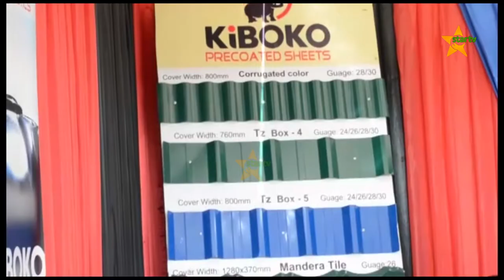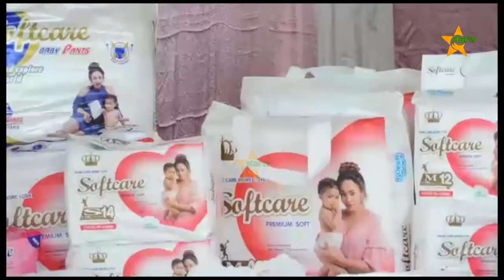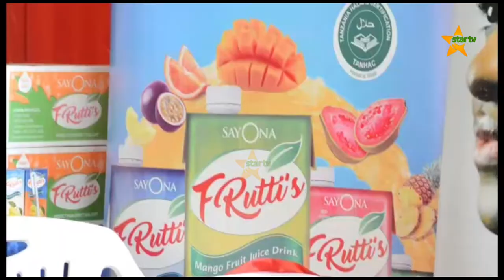WAWEKEZAJI WA VIWANDA VYA MATUNDA WEAMETAKIWA KUWAJALI WAKULIMA WA MATUNDA WANAPOPELEKA BIDHAA ZAO